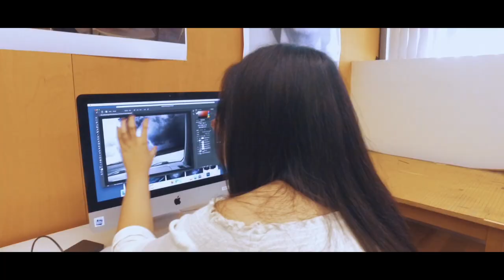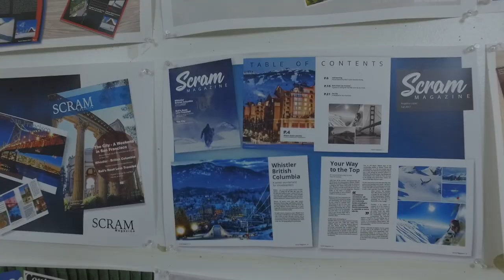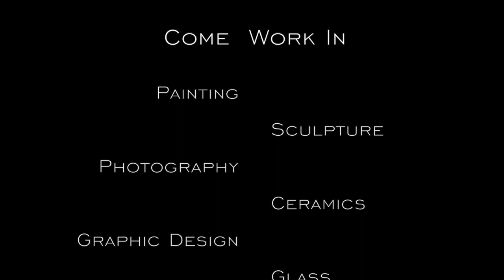CSUSB Art Dept Promo 2018-A3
This video is about CSUSB Art Dept Promo 2018